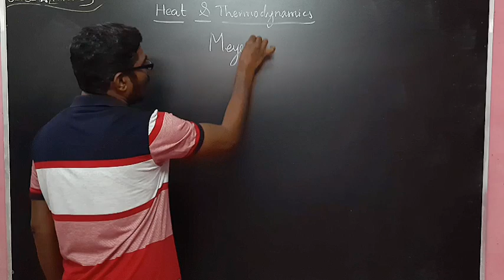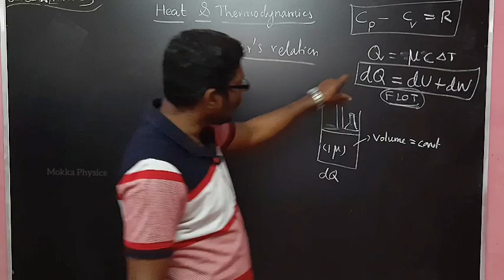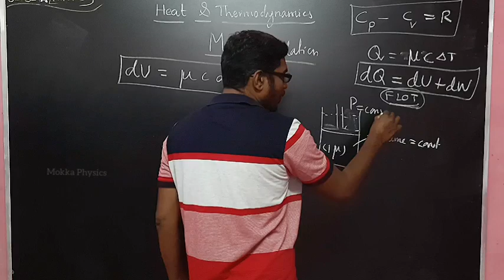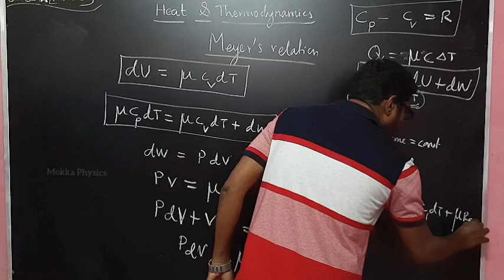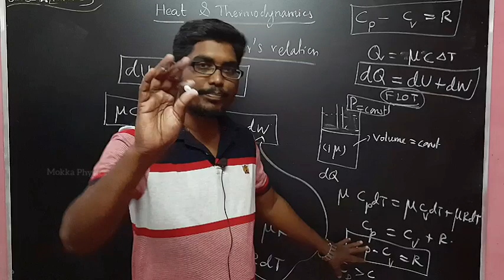Meyer's Relationship | Class 11 | Physics | Inbaraj Sir | தமிழ்